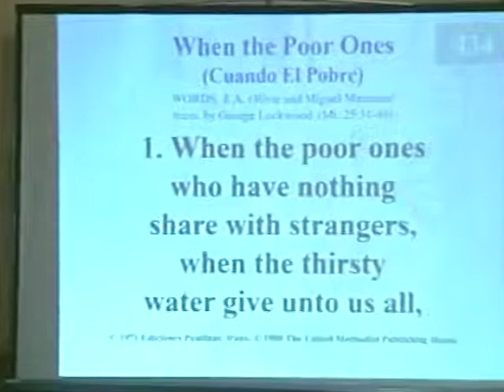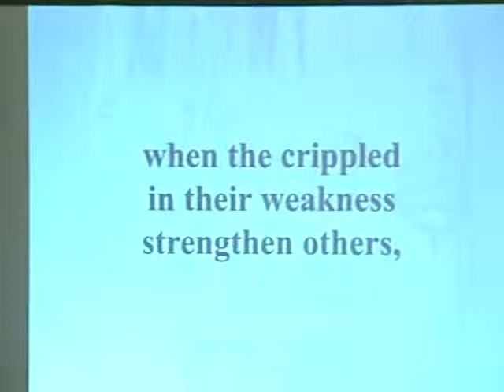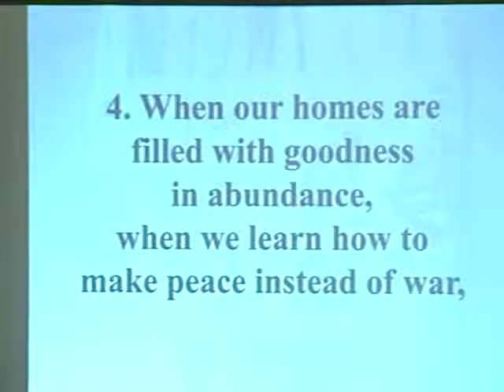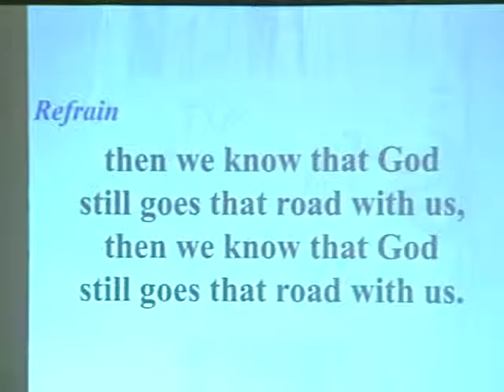Sunday, March 13, 2016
Belmont-Watertown United Methodist Church
worship service
Lent 2016
Spiritual Practice 5 - Radical Hospitality